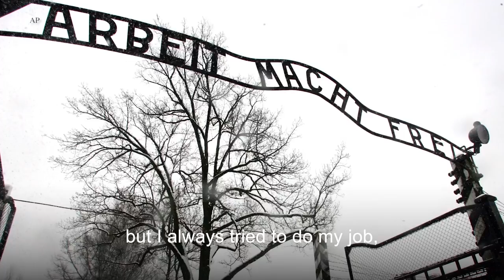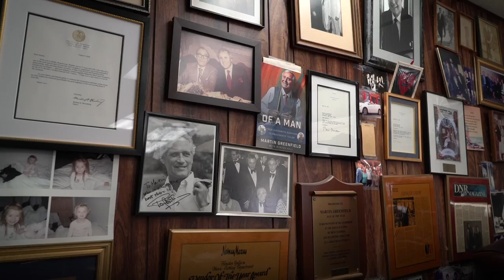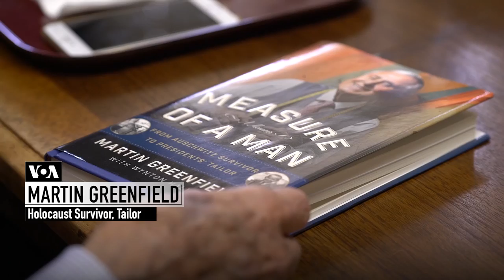From Holocaust Survivor to Suit Maker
People in America profile piece about Martin Greenfield, a Holocaust survivor who started as a floor boy at a suit factory and worked his way up to the tailor for celebrities and U.S. Presidents.   Executive

Producer: Marsha James; Camera: Kaveh Rezaei